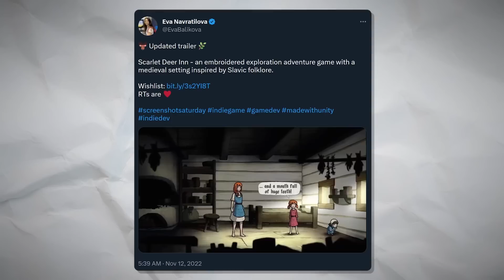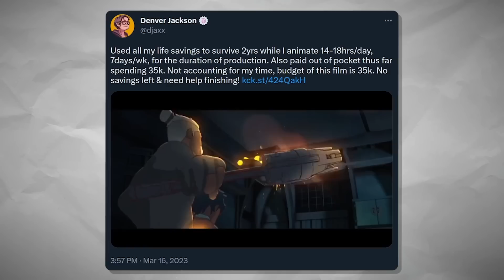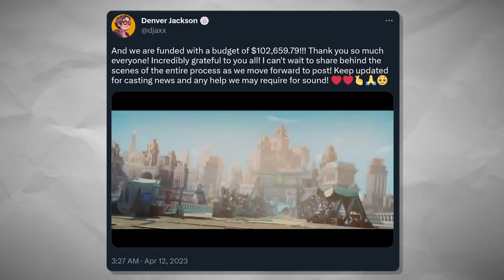Why would anyone animate like this?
LINKS:
Scarlet Deer Inn:

This is Animonthly, spotlighting amazing animation from across the internet. Animonthly was originally a Twitter hashtag I posted for many years where I would retweet work from across the internet once per month, but with my platform on YouTube being as large as it is now I wanted to bring a lot of that attention to the artists. So please go check out anything that interests you and show those animators your support!